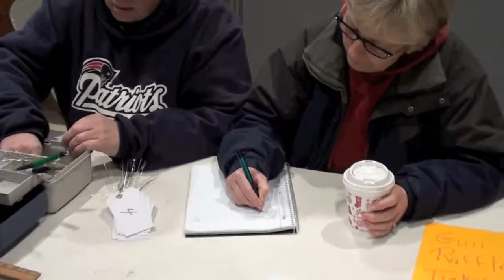towsend rod and gun ice derby 2016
fishing derby with uncle tom